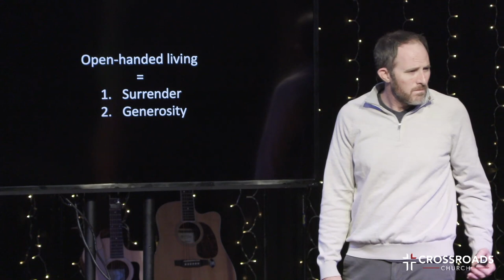Home for Christmas | Part 1 | Joel Malm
Week 1 – Open Hands

Scarcity: deficiency in quantity or number compared with the demand : not
plentiful or abundant

Psalm 50:9-12
I have no need of a bull from your stall
or of goats from your pens,
for every animal of the forest is mine,
and the cattle on a thousand hills.
I know every bird in the mountains,
and the insects in the fields are mine.
If I were hungry I would not tell you,
for the world is mine, and all that is in it.

Open-handed living =

1. Surrender
“Hold everything in your hands lightly, otherwise it hurts when God pries
your fingers open.”

Ecclesiastes 7:10
Do not say, “Why were the old days better than these?” For it is not wise to
ask such questions.

2. Generosity
Deuteronomy 15:7-8
If among you, one of your brothers should become poor, in any of your towns within your land that the Lord your God is giving you, you shall not harden  your heart or shut your hand against your poor brother, but you shall open  your hand to him and lend him sufficient for his need, whatever it may be.

Luke 6:37-38
“Judge not, and you will not be judged; condemn not, and you will not be
condemned; forgive, and you will be forgiven; give, and it will be given to
you. Good measure, pressed down, shaken together, running over, will be
put into your lap. For with the measure you use it will be measured back to

2 Corinthians 9:6-8
The point is this: whoever sows sparingly will
also reap sparingly, and whoever sows bountifully will also reap bountifully.

Each one must give as he has decided in his heart, not reluctantly or under
compulsion, for God loves a cheerful giver. And God is able to make all grace abound to you, so that having all sufficiency in all things at all times, you may abound in every good work.